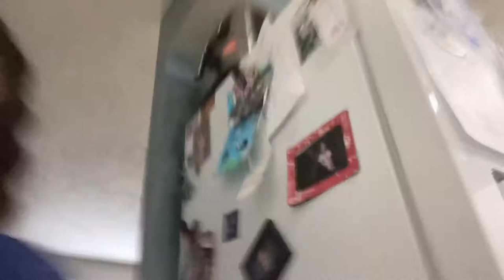TYSM for 300 SUBSCRIBERS!!!!